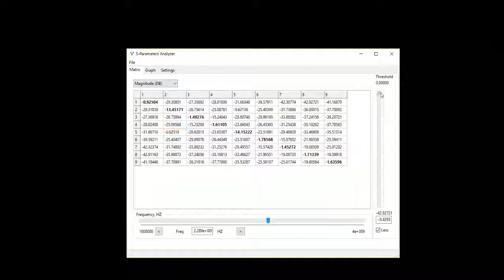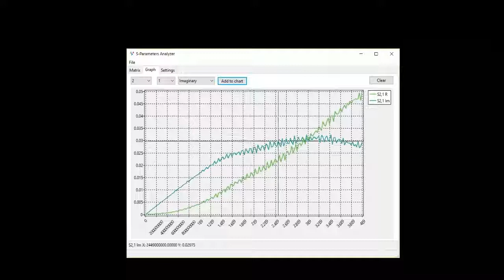Scattering Parameters Analyzer